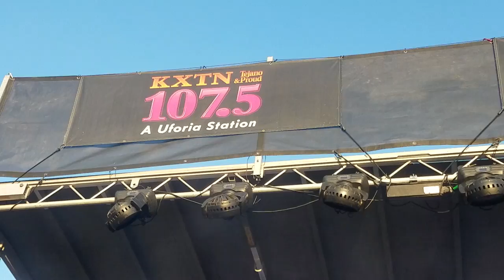AJ Castillo - Volar Bailando & Enloquecer @ Univison Fan Fair 2017. San Antonio, TX